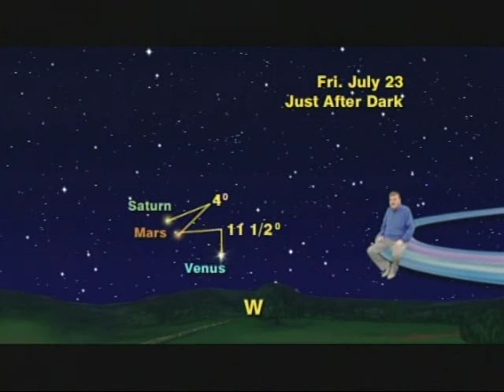Jack Horkheimer Star Gazer 1 Minute June 28-July 4, 2010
"Earth At Aphelion And Start Your Three Planet And Great Star Watch On The 4th Of July!"